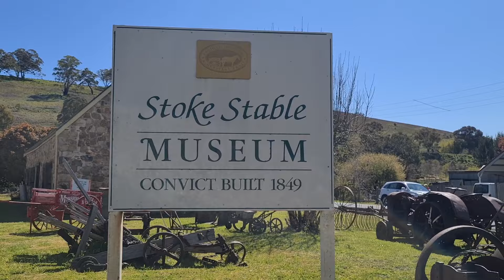Carcoar Historic Village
Carcoar Historic Village is 52km from Bathurst.
It is the third oldest settlement west of the Blue Mountains.
Nice for a little wander to break up the drive.
Credit - ES.
How will I Cope - The Eastern Plain.